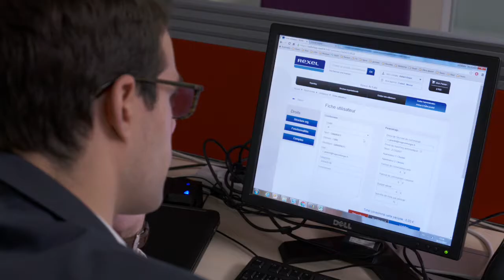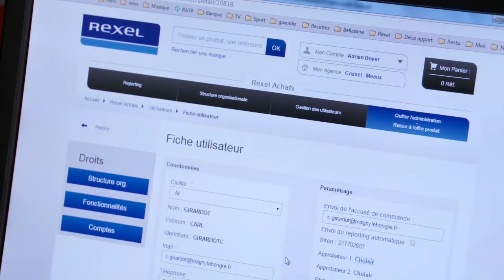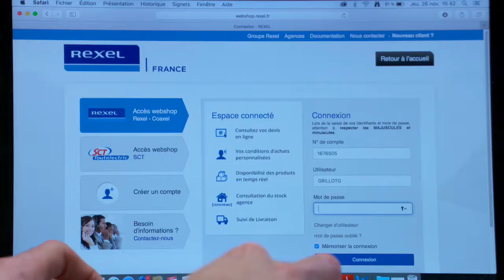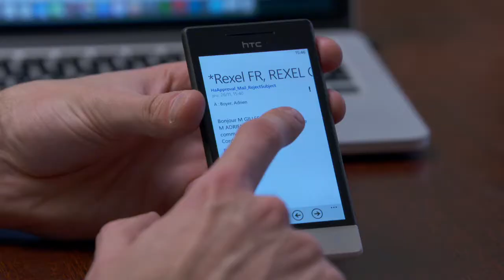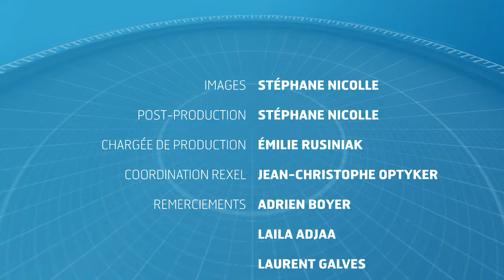UJA 12 Une Journée avec Adrien, Chargé de développement solutions digitales